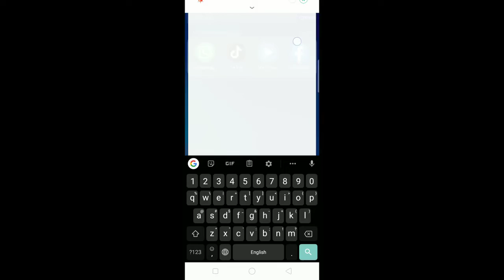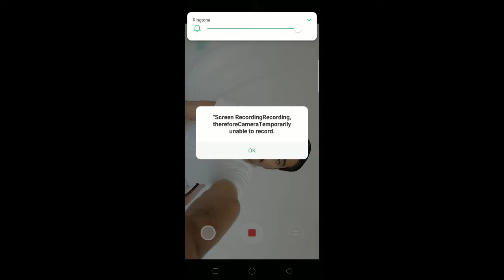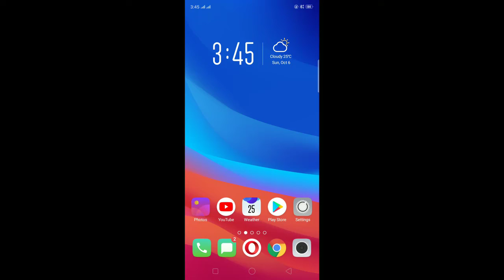My New Tripod Model No 3888